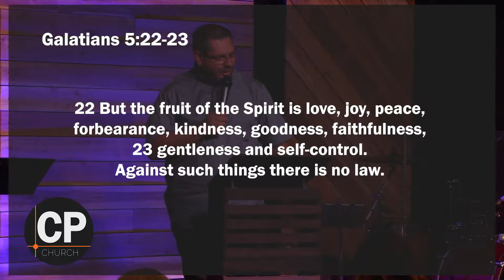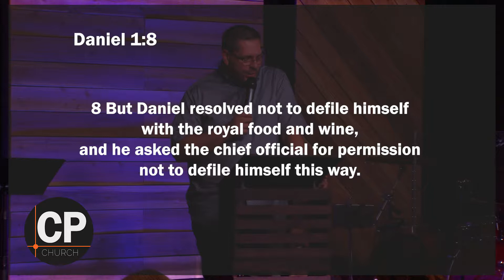"Real Fruit" Part 5 with Pastor Brian Clark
CenterPoint NWA
Pastor Brian Clark